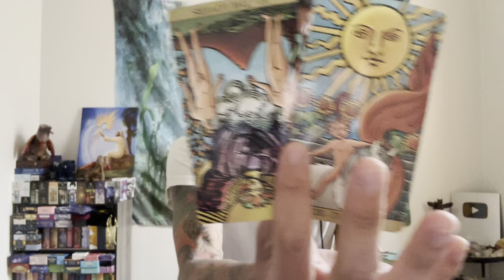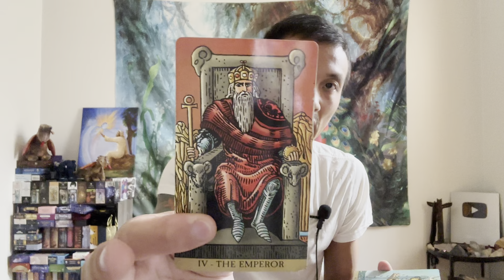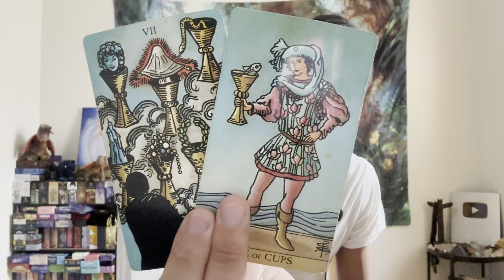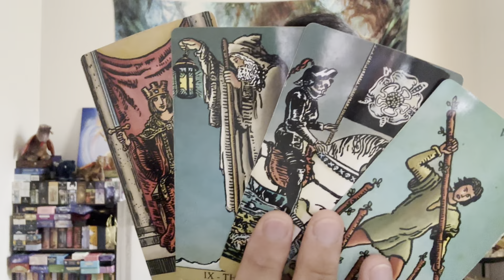Virgo ♍️ - This Experience Has Enlightened You Virgo!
This is a general reading energy check-in for Virgo for the May 2023. We will look at your overall energies and see what is surrounding you. This can be in love, relationships, friendships, family, finance, career, personal development, and spiritual development. We will see what the cards have to say.